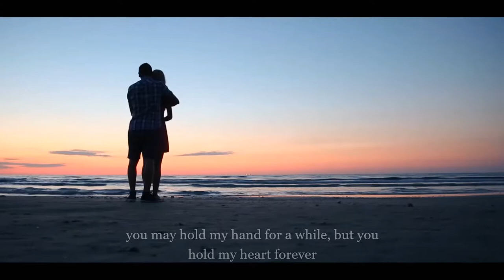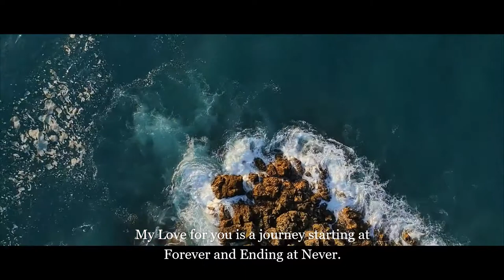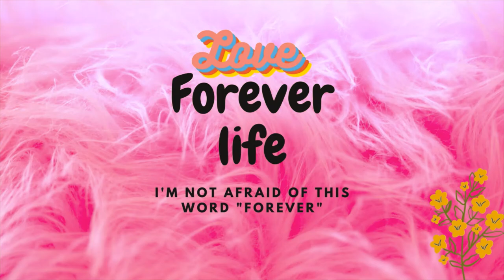the dairy | Cute love story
Love is a space and time which is measured by the heart.
Love for the ages – Eternal Love
• Forever means eternal, if the person said to you then it's mean for his/her whole life and here the war started between the couples.
• Because some want to be in a relationship and some just want to prefer time pass in relationships.
• So what type of relationship you want is up to you.
• Love can drive a person insane.
• It has started families just as well as ended them. It has fueled wars, both ruined and ended lives changed the face of the planet.
• At the same time, love has been the driving force of change for the better, giving people hope and something to look forward to.
• Love has taught me more about life than anything else ever could. It has taught me about the way the world works.
• It has taught me about how beautiful and horrible every single person in this world is capable of being.
• It has shown me that we, ourselves, are both the cause and the cure to all our woes. It has introduced me to me.
• How it possible is that one single concept could hold so much peace and so much hatred? So much beauty and so much monstrosity?
• The answer is simple. Love is perfect – the one thing in the entire universe that is entirely perfect. And being such means.

 If you love this music then support me

About – Mr Cactus Music is a YouTube Channel in which you find out the Instrumental music, Pop Song in Hindi As well as English.
“I love you and I will love you until I die and if there is an afterlife I will love even there”
      Peter Luther